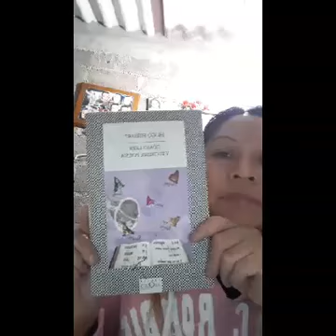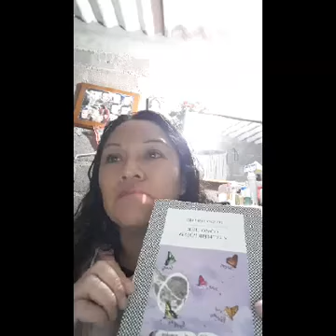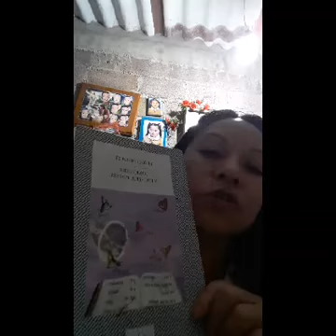Como leer y hacer poesía de Hugo Iriarte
Matt Fuentes Jiménez
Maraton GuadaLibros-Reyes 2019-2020